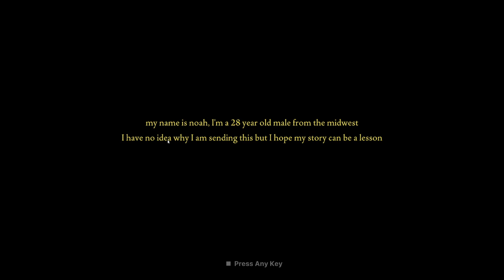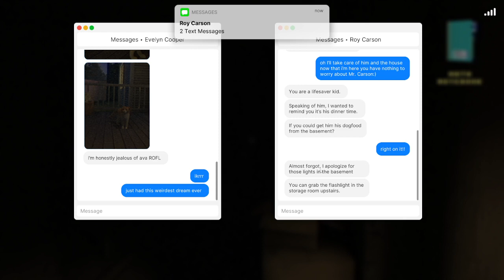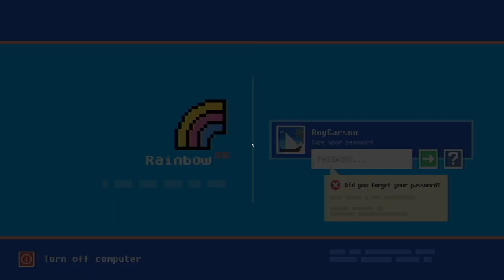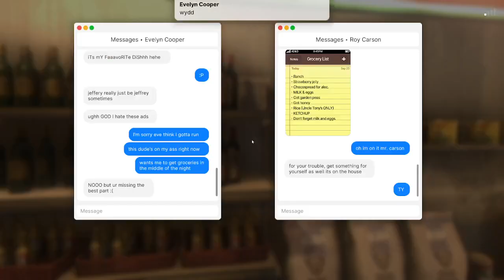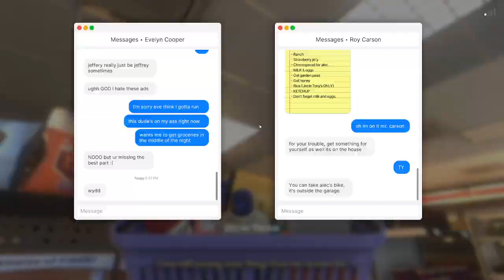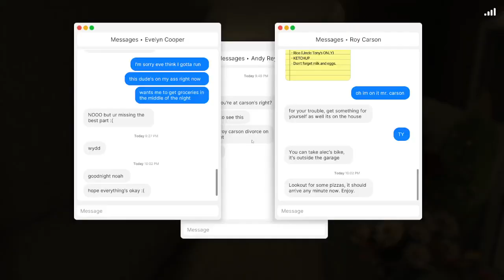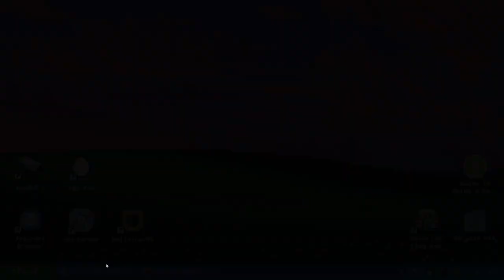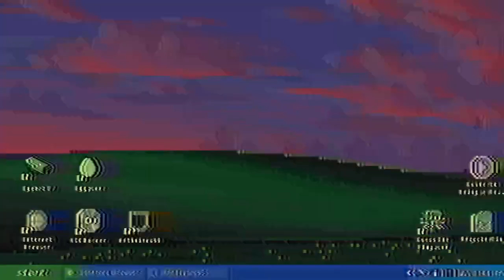Fears to Fathom Ep. 3 | Gabagool Speedrun